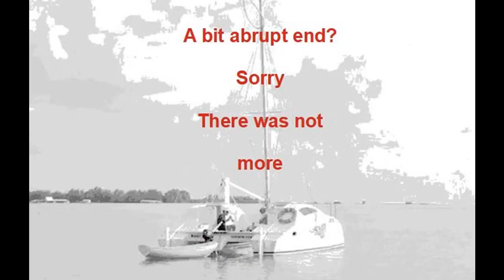ECO 7.5 open version sailing on Karimunjawa island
ECO 7.5 openbridge catamaran, sailing on Karimunjawa island.
This is the open bridge version of the ECO7.5.
The boat is a plywood, glass fabric, Epoxy design